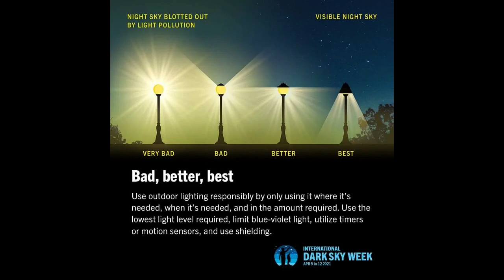Stax English Bites: Light Pollution